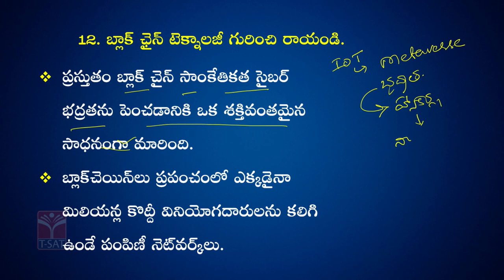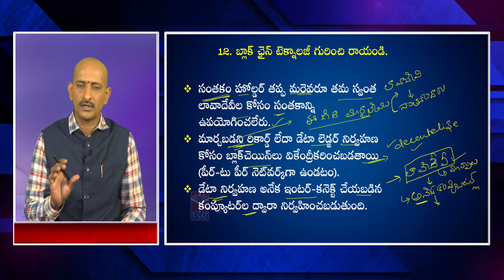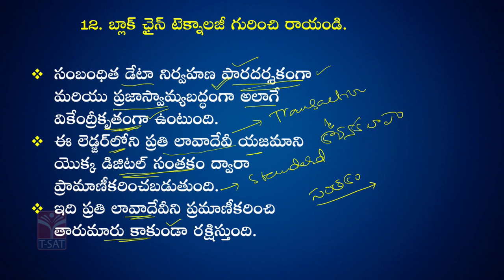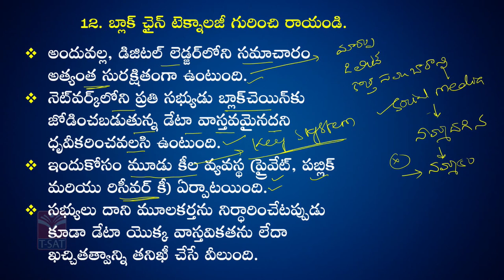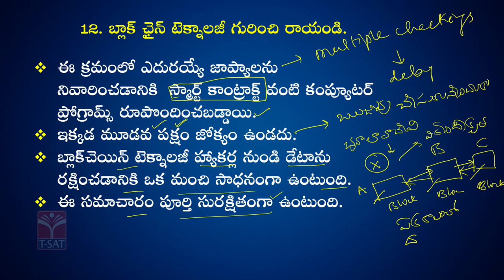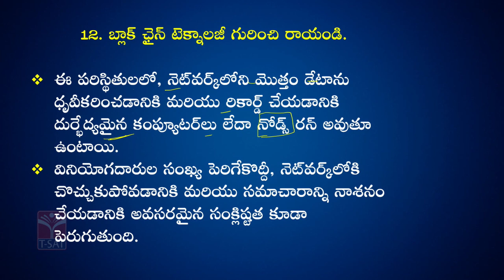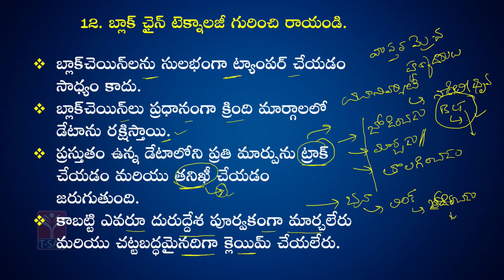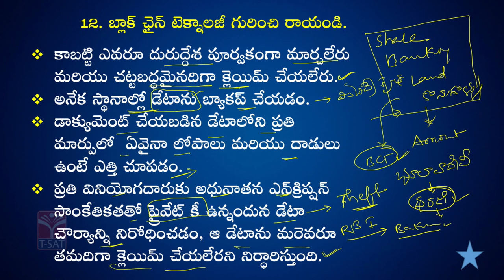Science & Technology - Block Chain Technology | Group 1 Mains | T-SAT | 15.12.2022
T-SAT Network Digital Classes are Now Available on Following Platforms:

👉Install T-SAT App:
1. For Android Users: Play Store
2. For Apple Users: AppStore